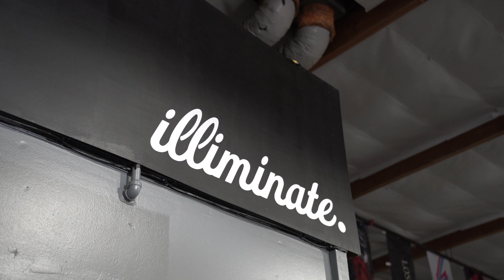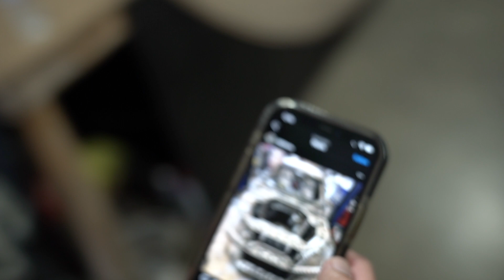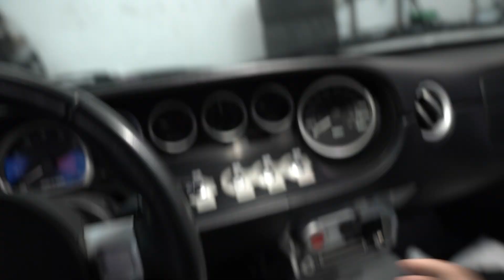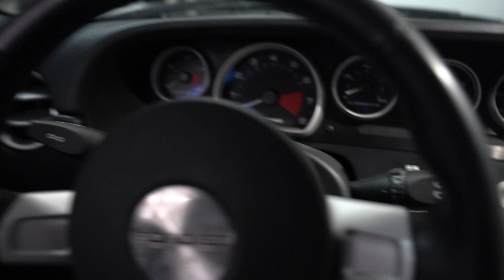Hotboi Wheels for the A90 Supra! (+100 Style Points!)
The homie @nifty_built_wheels dropped off the WIDEST set of VSKF's for the A90 SUPRA!!! These wheels look so amazing, thanks Ricky!!! If you guys are from SoCal and need your wheels rebuilt, hit him up!!! HES THE PLUG FOR ALL YOUR WHEEL NEEDS!!!